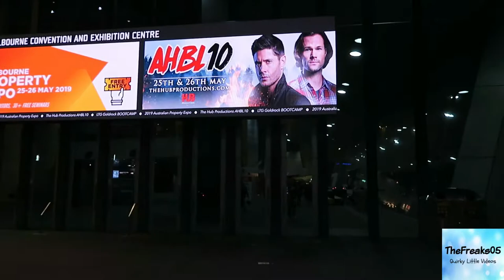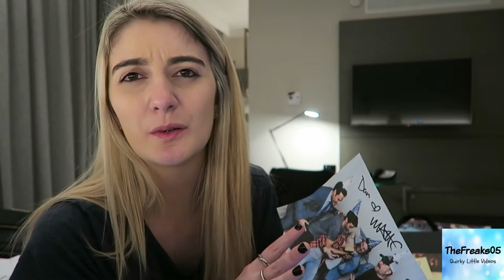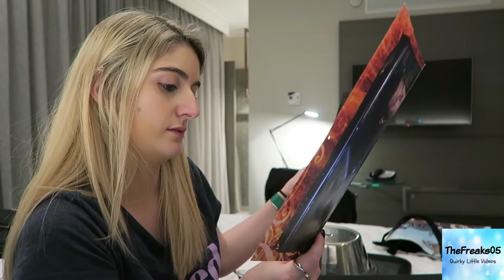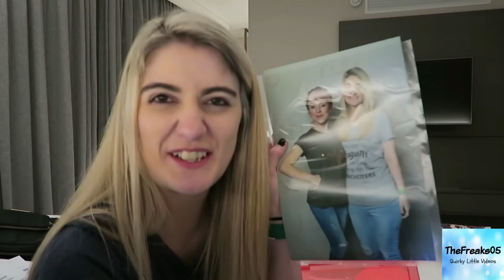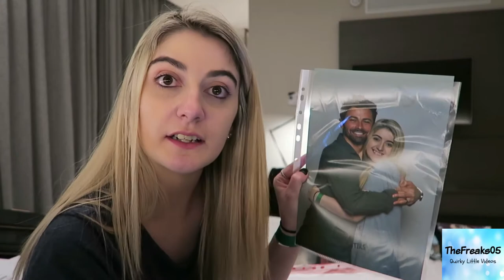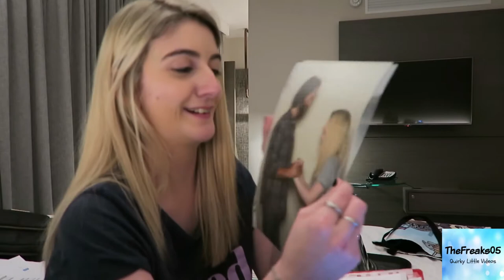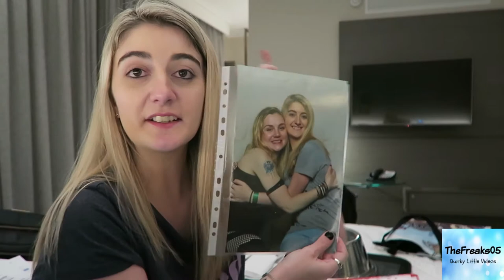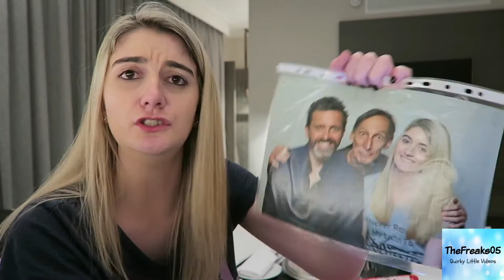AHBL 10 - Vlog - Part 2 (Saturday)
Hey Guy's

I hope you enjoy my AHBL 10 Vlog Part 2 Day 1 of the convention and concert that night, and don't forget to leave a comment so I know what you think and give it a thumbs up if you enjoyed it.

Love Always
Dan xx